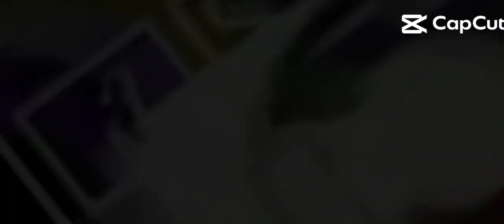oh yes randy effects